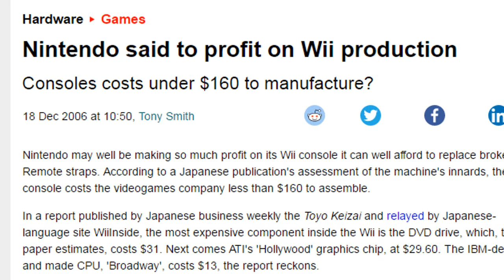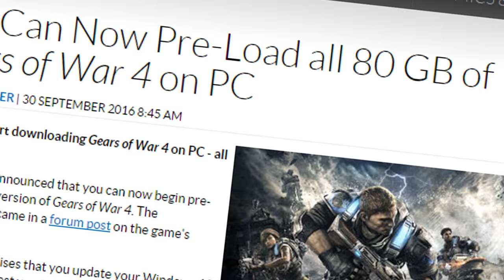Nintendo Switch: 5 Ways it Could SUCK (First Impressions) - Lyle McDouchebag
The Nintendo Switch (previously NX)  has been revealed! Watch Lyle beat it over the head with nihilism.